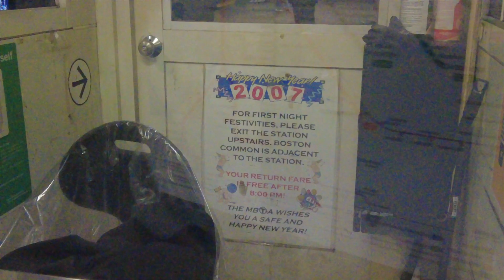My Green Line Highlights of 2024 (So Far!)